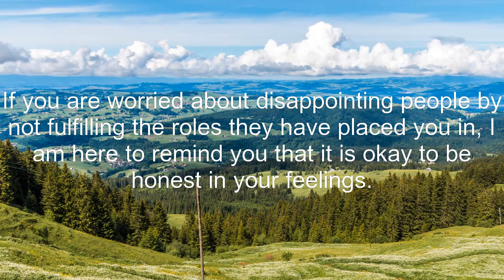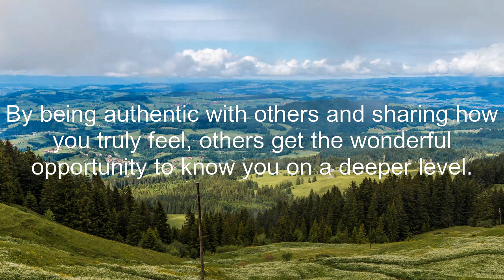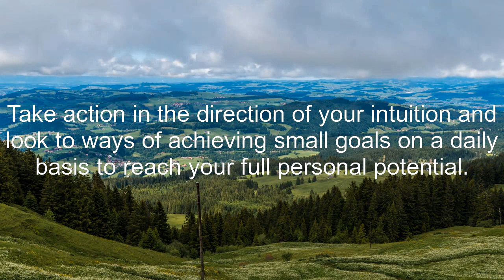11:11🌈God Says, I can change your life forever through my amazing power🌈🦋positiveaffirmations LOA#🦋